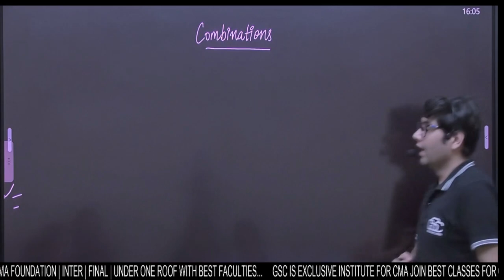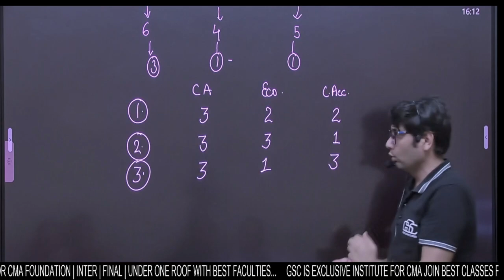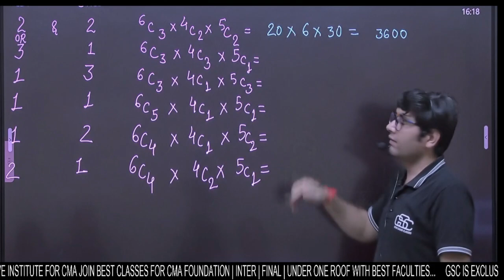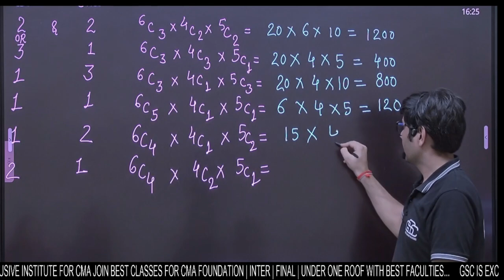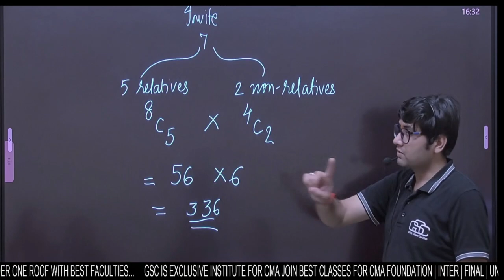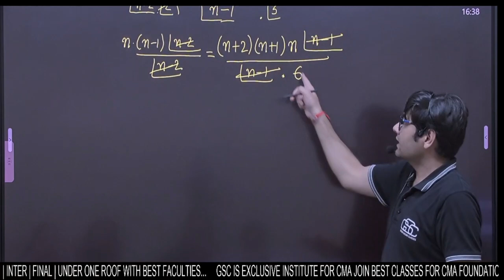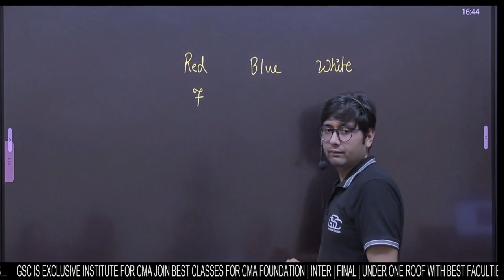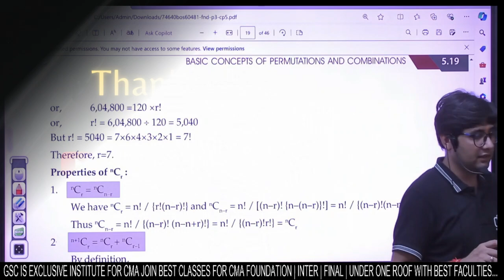CA FOUNDATION QUANTITIVE APTITUDE | COMBINATION - 2 | GYAN SAGAR CLASSES JAIPUR